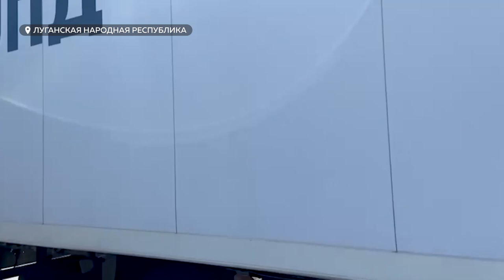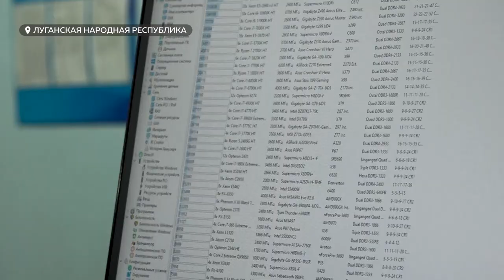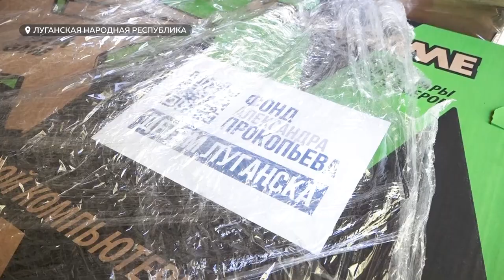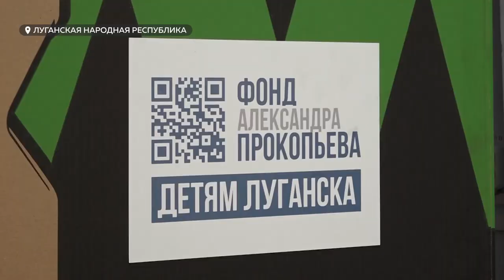В Славяносербском районе ЛНР встречали ФУРу, направленную депутатом Александром Прокопьевым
В минувшую субботу наша съемочная группа вернулась из Луганской Народной Республики. Регион уже полностью освобожден, но там по-прежнему слышны взрывы. Снаряды летят и на жилые дома, и на социальные объекты. Несмотря на это люди постепенно возвращаются к мирной жизни. Большое количество грузовых автомобилей через границу везут, так необходимую - гуманитарную помощь. Подключаются благотворительные организации, частный бизнес, и просто неравнодушные россияне. Накануне в ЛНР и подшефной Алтайскому краю территории – Славяносербском районе встречали ФУРу, направленную депутата государственной Думы Александром Прокопьевым. Груз предназначен учебным заведениям. В течение недели мы будем рассказывать о том, как возвращается к мирной жизни Луганская народная  республика, где нет, нет, но пролетают американские ракеты. Сегодня об одном из самых разбитых неонацистами городе Северодонецке и о том, к победам на каком еще фронте готовятся студенты местного колледжа. Евгений Плахотин увидел всё своими глазами